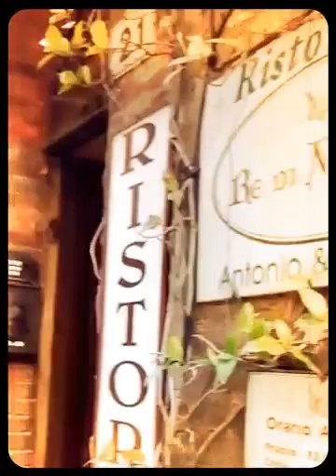Buonconvento Montalcino (Created